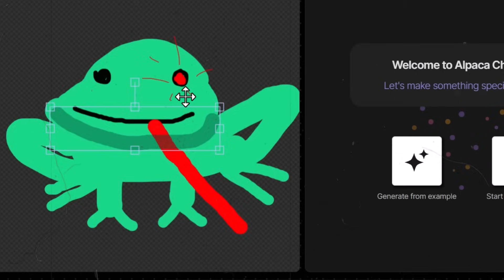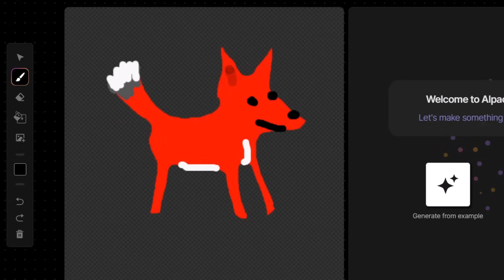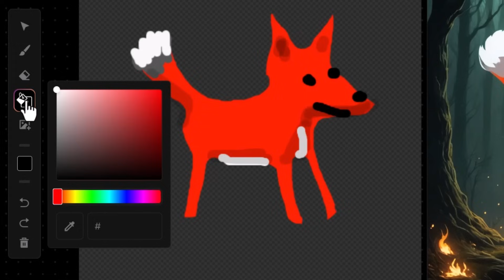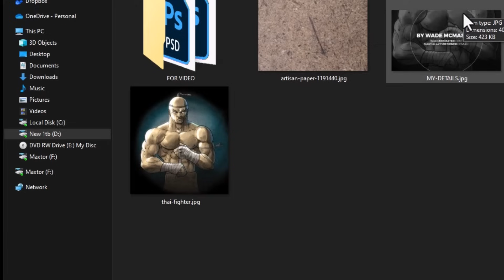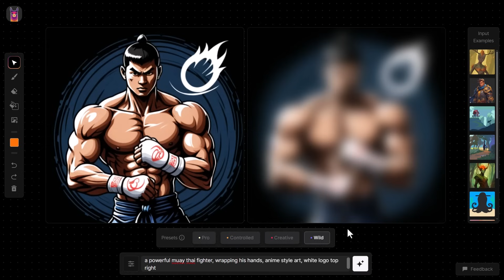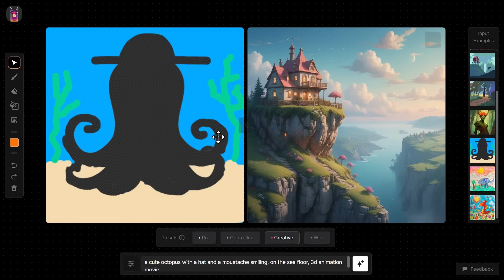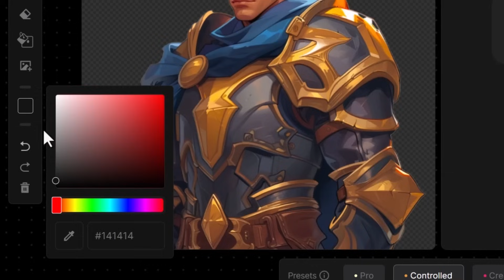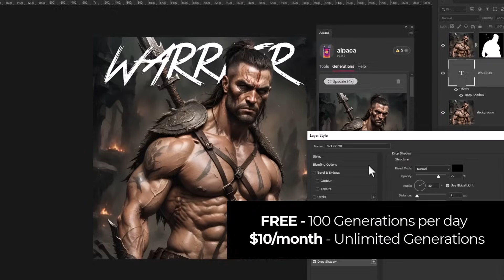Alpaca Chroma: The Ultimate Ai Tool for Artists?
Alpaca Chroma is now out,  I show you how to get started with it as the ultimate AI Art tool for Artists to empower their creative skills!

Enhance your images! Topaz AI Upscale your Images & AI Art for higher resolution (tutorial):

// TIMESTAMPS

0:00 - Intro to Alpaca Chroma & How to use
2:08 - Presets for AI Control/Freedom
6:30 - Using Existing Images
8:32 - Downloading your images
8:55 - 'Recycling' Images
9:32 - Input Examples
11:43 - Tips & Use Cases